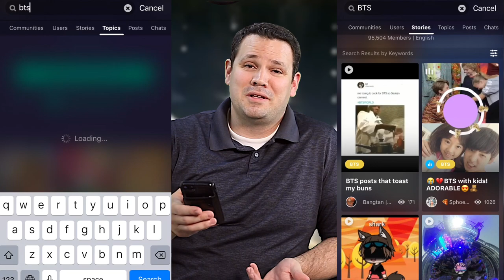3 of 3 BTS - High Notes & Falsettos - Vocal Coach Reacts - Dr. Marc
3 of 3 BTS - High Notes & Falsettos Compilation - Vocal Coach Reacts - Dr. Marc Reynolds
Don’t forget to download Amino and search my profile name, @DrMarcReynolds, to check out my Stories Follow me to see more of my Stories and support me!

This video is broken up into 3 segments where this is the first video in the series. Voice Teacher, Vocal Coach, Performance Coach, & Opera Stage Director Dr. Marc Reynolds reacts and teaches how to sing and perform like the top performers in the world .

Don’t forget to download Amino and search my profile name, @DrMarcReynolds, to check out my Stories:

Send me a quick question or get your own reaction from me on Scaleabout.com: